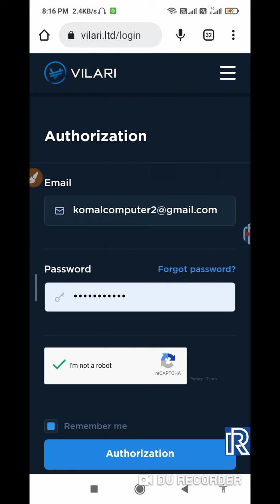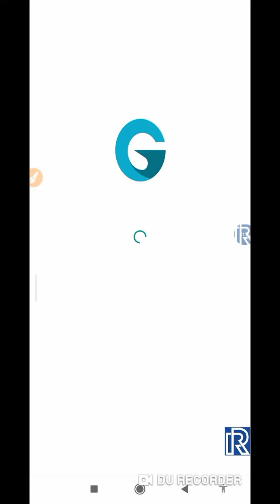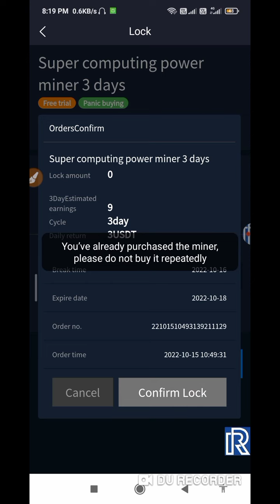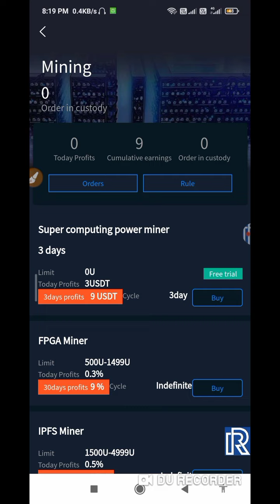Vilari Exchange and Genie exchange withdraw update | Live proof | New crypto loot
🔥$25 Instant | New Crypto Loot | Vilari Exchange Airdrop | Latoken Airdrop | Crypto Loot

⭕Queries Solved :-

Vilari exchange airdrop
Vilari exchange loot
Vilari withdraw trick
Vilari Exchange withdraw
Latoken airdrop
Latoken withdrawal
Latoken exchange
new exchange loot
crypto airdrop
crypto currency loot
crypto currency
RR support

🙏Please
✓New Crypto Loot 2022 | Free Crypto Airdrop Today | Genie Exchange 5$ instent Withdrawal Biggest Loot -

When the coin of many companies is launched they give us airdrops. Today we telling you New Airdrop Crypto Loot. instent withdrawal free crypto token today for Genie Exchange 5$ instent Withdrawal Airdrops.